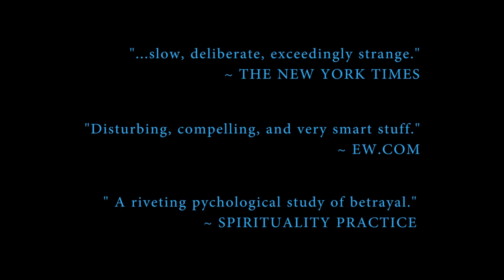BETTY (1992) Claude Chabrol 720p Regarder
BETTY

19 février 1992 en salle / 1h 44min / Drame
Date de reprise 29 septembre 2021
De Claude Chabrol
Par Claude Chabrol, Georges Simenon
Avec Marie Trintignant, Stéphane Audran, Jean-Francois Garreaud

Déjà très imbibée, Betty se retrouve dans un bar appelé « Le Trou ». Là, elle est prise sous la protection d’une habituée, Laure, elle aussi alcoolique. Ses discussions avec Laure l’amènent à replonger dans son passé. Comment a-t-elle pu se laisser chasser par son mari et sa famille, si respectables, et leur abandonner ses enfants ? Et maintenant, comment remonter la pente, comment sortir du « trou » ?

VOD

DVD